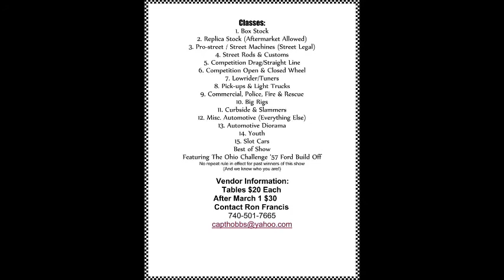2014 Model Contests coming up